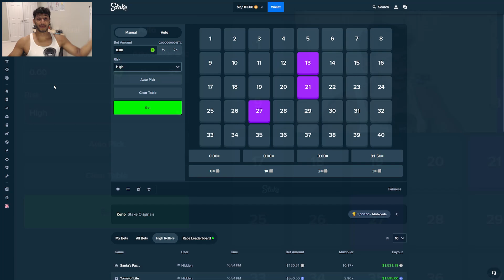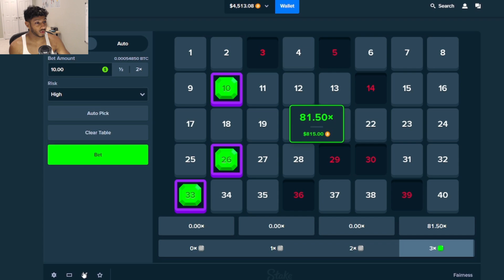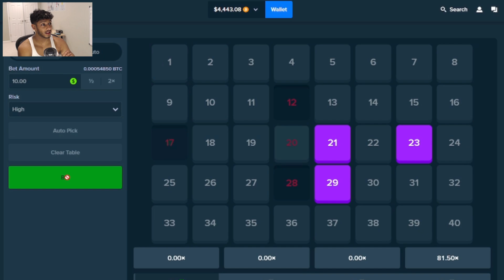I MADE $3,000 IN 3 MINUTES (STAKE)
today i had one of my luckiest sessions ever... I MADE $3,000 IN 3 MINUTES (STAKE)